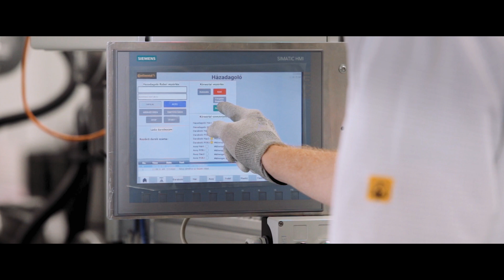V1A045 TM Robot - Case Study - Continental Automotive Hungary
🚩Continental Automotive Hungary